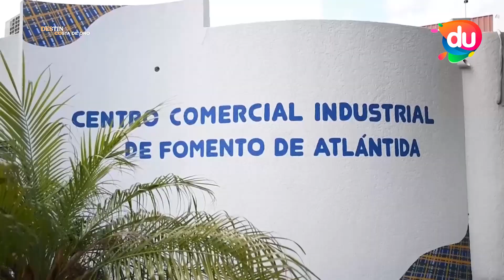58 AÑOS DEL CENTRO COMERCIAL, INDUSTRIAL Y DE FOMENTO DE ATLÁNTIDA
58 años del Centro Comercial, Industrial y de Fomento de Atlántida. Una noche muy especial que contó con la presencia de directivos, funcionarios, socios y comerciantes de la zona. Compartimos entrevista al Presidente del CCIFA, Camilo Uhalde, para Destino Costa de Oro (Canal 7 de Punta del Este, Canal DU, Atlántida FM 89.9 y canales de todo el país).